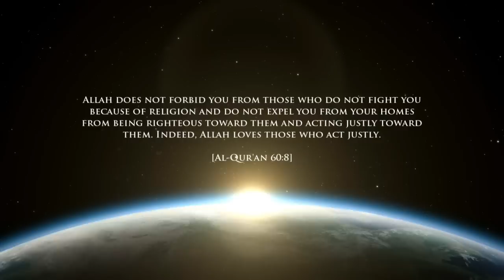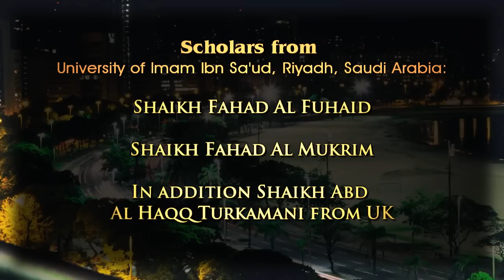Living in the West Seminar - Trailer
Saturday 9th & Sunday 10th March 2013.

Everyone Welcome!